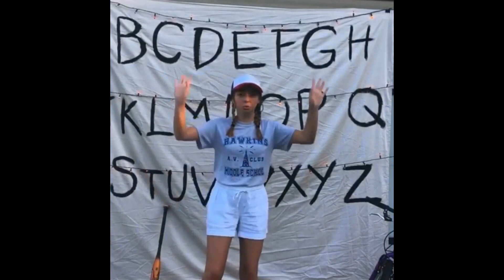We Get Scared! | KiddNation Extra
We had a special visitor in studio today who scared everyone except Jenna! Also, check out these awesome submissions for the Stranger Things contest!